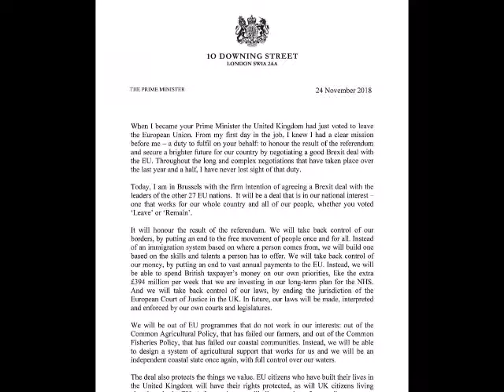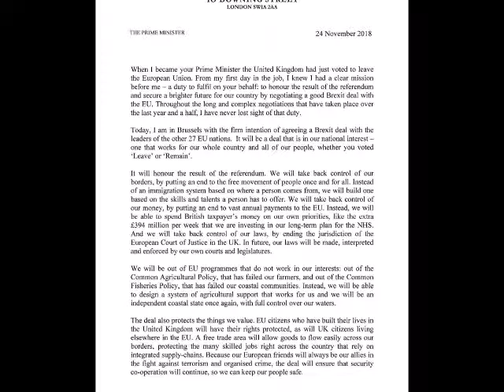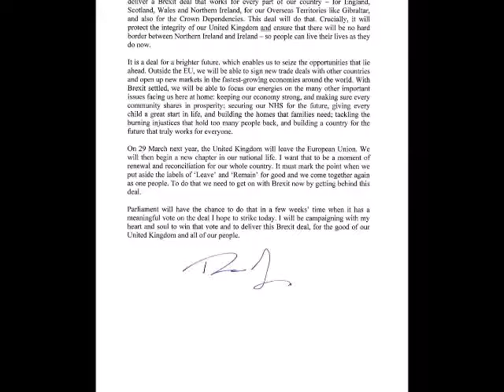Theresa May's Brexit Letter to Hovis Advert...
Theresa May's Brexit Letter to Hovis Advert music (Dvorak's Symphony No. 9 - Brass Quintet)